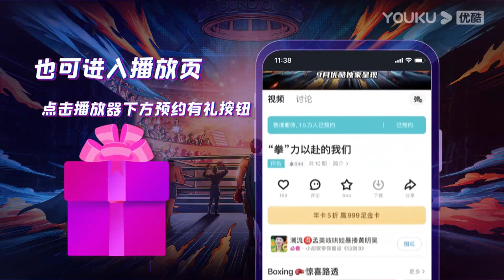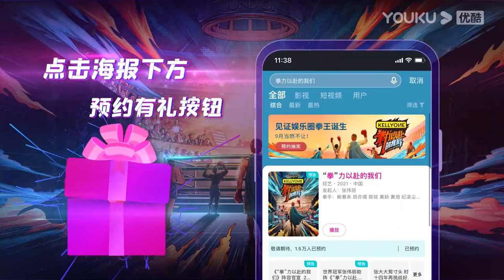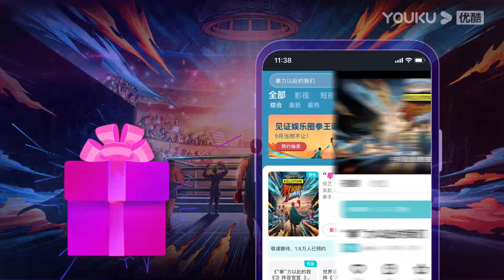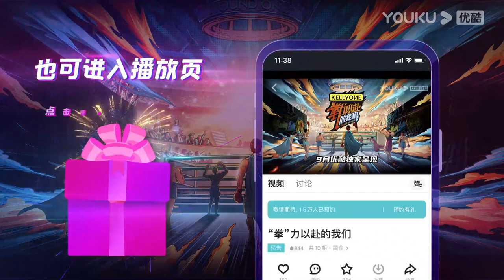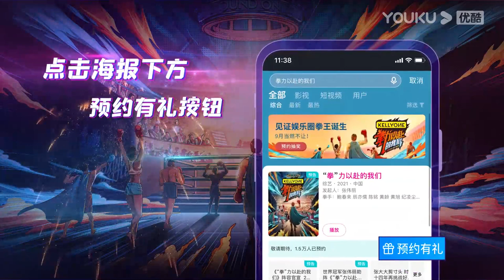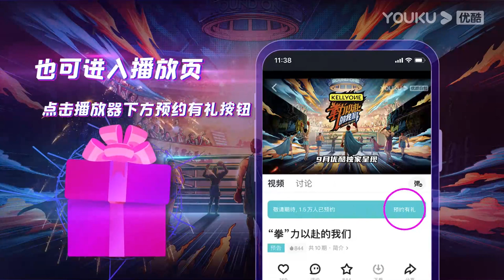花絮合集：拳手重磅集结，挑战自我永不放弃 | “拳”力以赴的我们 | 优酷综艺 YOUKU SHOW